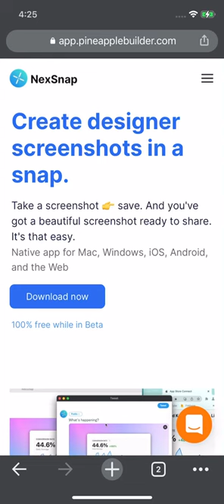NexSnap - Beautify screenshots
Free to download for Mac, Windows, iOS, Android, and the Web

NexSnap saves you time by automagically creating a beautiful screenshot with a nice background so you don't have to. A perfect tool for founders and entrepreneurs who often share data visuals. Take a screenshot, then save. And you've got a beautiful screenshot ready to share. It's that quick and easy. Free and no sign-up is required to get started.

Features:
◆ Beautiful backgrounds to choose from
◆ Size and ratio presets for your target medium
◆ Powerful annotation tools
◆ Create mockups for your app or website
◆ Apply a cool 3D Tilt effect to add depth
◆ Apply photo filters effects
◆ Gradient backgrounds + customizable
◆ Solid color backgrounds
◆ Search and apply image backgrounds from Unsplash
◆ Colored shadows to add a beautiful contrast
◆ Hotkeys for quicker actions
◆ Capture by region, window, or fullscreen